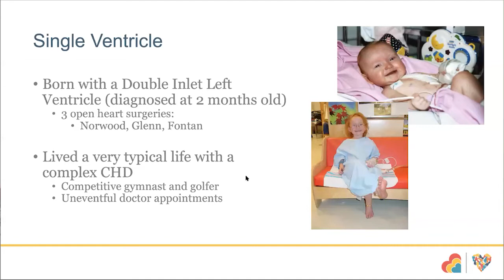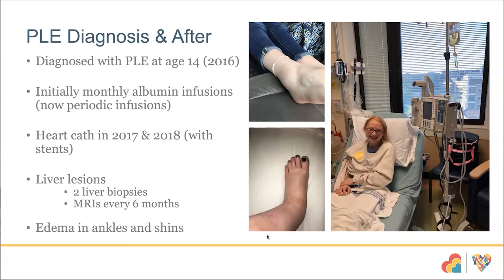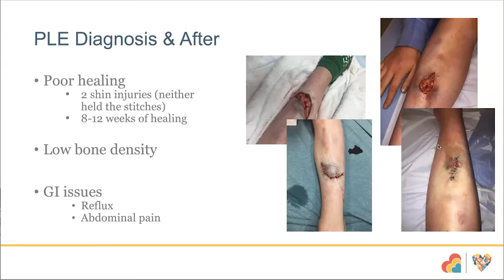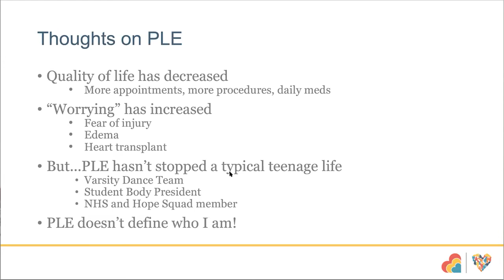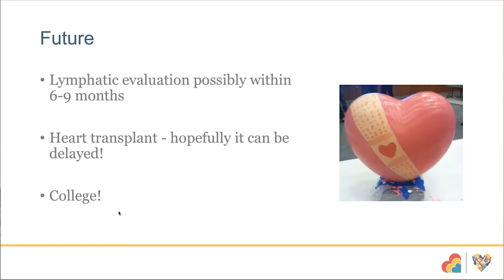NPC-QIC Single ventricle learning series: Living as a Fontan with protein losing enteropathy- Minick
NPC-QIC Global single ventricle learning series :
Fontan Outcomes Network, an initiative of the National Pediatric Cardiology Quality Improvement Collaborative(NPC-QIC)
Description
Webinar #1 Hot topics in Fontan circulation.
Fontan Outcomes Network, an initiative of the National Pediatric Cardiology Quality Improvement Collaborative

Presenter:
Living as a Fontan with protein losing enteropathy- Ms. Elise Minick